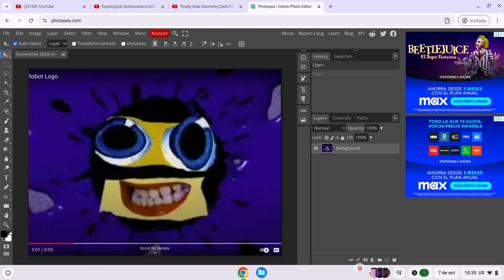How to make g major 7 on avs video editor with photopea